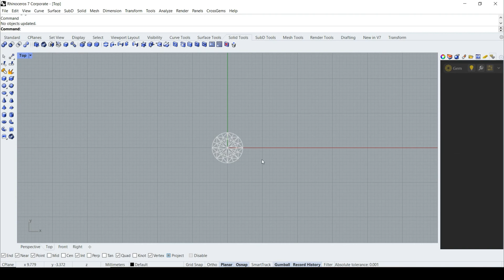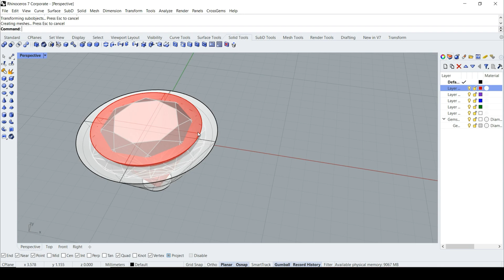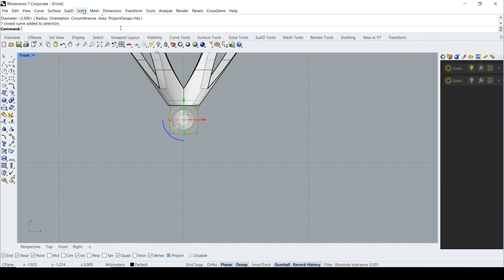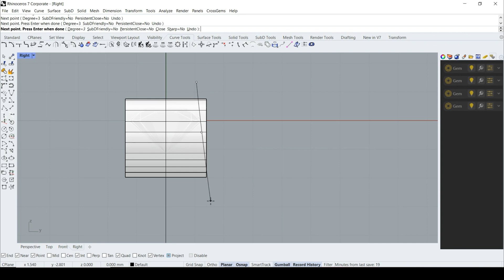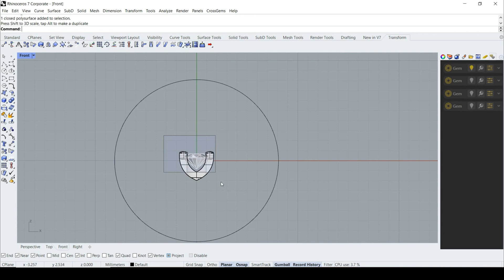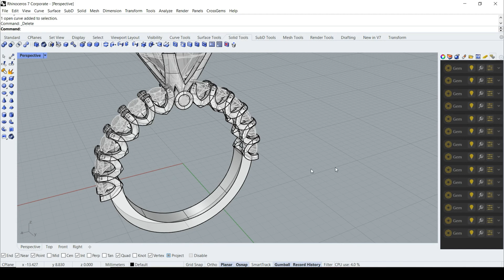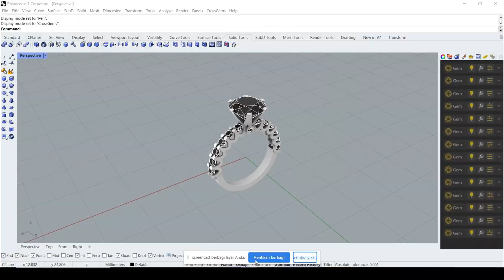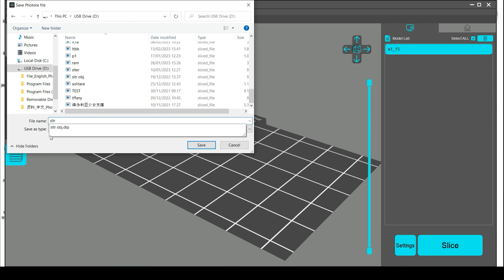Making JEWELLERY -SOLITARE Diamond RING 2.00 carat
making round cut diamond ring by lost wax casting , without using a burnout oven. white gold ring diamond one in the center of 2.00 carat,  using anycubic photon ultra 3d printer machine and bluecast x one resin with a very small tube so it can save gypsum and burn quickly.If you like this video, please share it on your social media, and thank you so much for watching